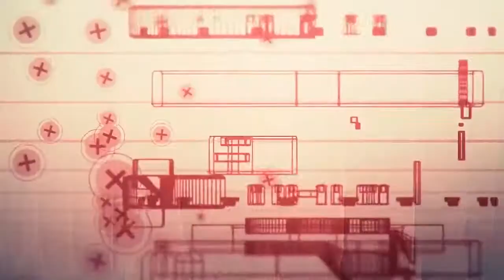Defiant & Kasger - Reboot The Universe EP Teaser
Reboot The Universe EP out now!

- Collaboration by Defiant & Kasger
- 5 brand new tracks (Dubstep/DnB)
- "Name-your-price" digital download

EP tracklist:
1. Kasger - Time Travel [0:26]
2. Defiant - Why So Serious [0:00]
3. Kasger - Eyes (Defiant's Obliteration Remix) [0:43]
4. Defiant - Powerful Effect (Kasger's Annihilation Remix) [0:59]
5. Defiant & Kasger - Reboot The Universe [1:18]

All clips in this video are created by Beeple and re-arranged by Kasger. All music is produced by Defiant & Kasger.

Special thanks to Beeple for creating all the visual clips used in this promotional video, and making them available to use for free.